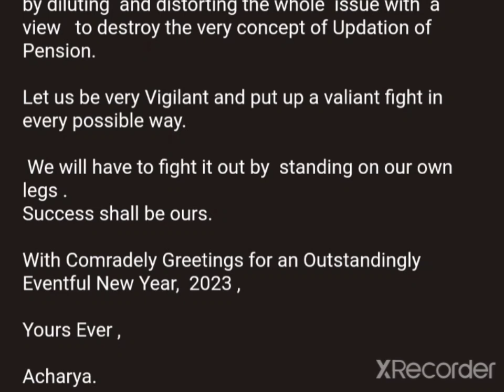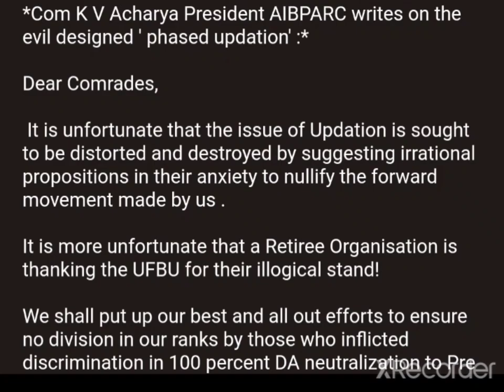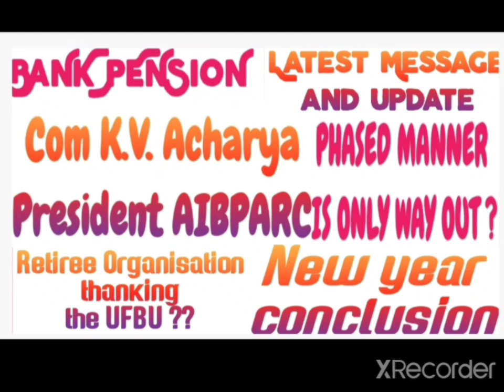BANK PENSION II MR. K. V. ACHRYA G